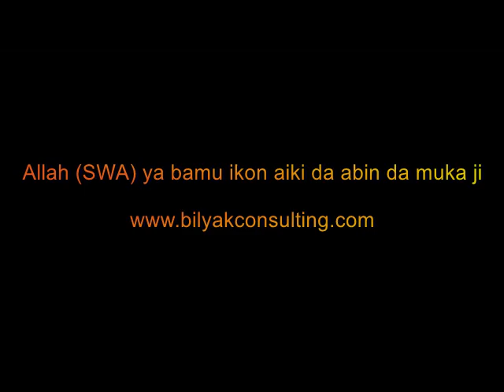Falalan saland dare a watan ramadan daga Kabir Gombe